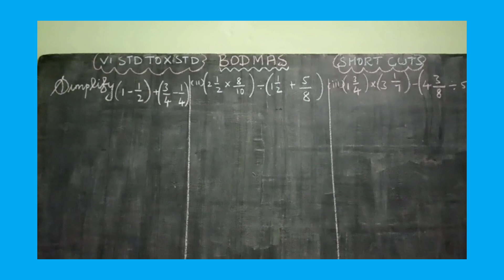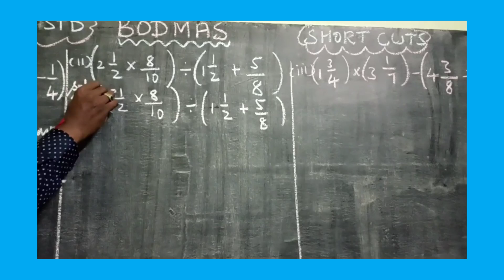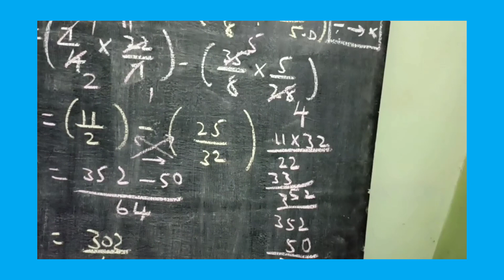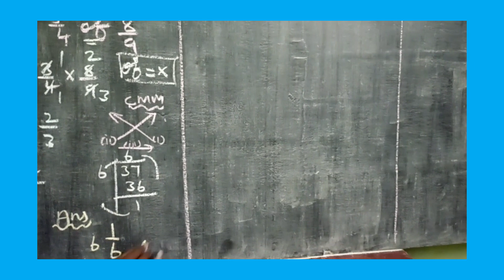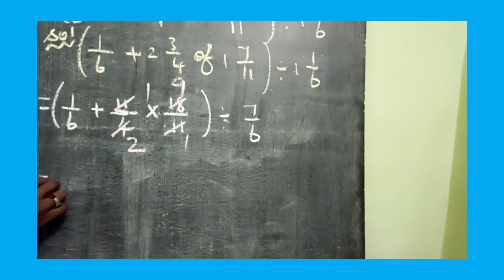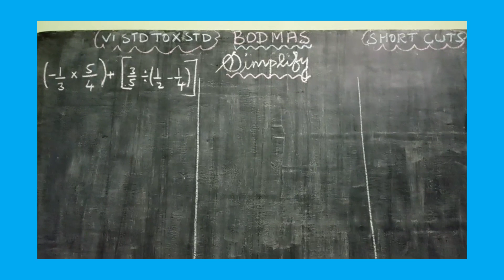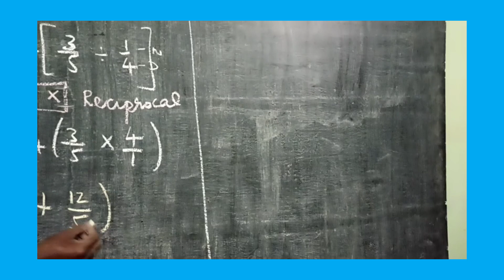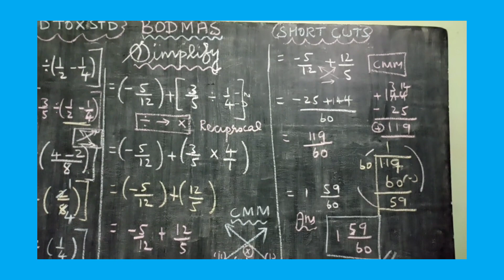BODMAS PART:2 (SIMPLIFICATION) MATHEMATICS VI STD TO X STD LEARN SHORT CUTS IN TAMIL AND ENGLISH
. WITH THANKS.